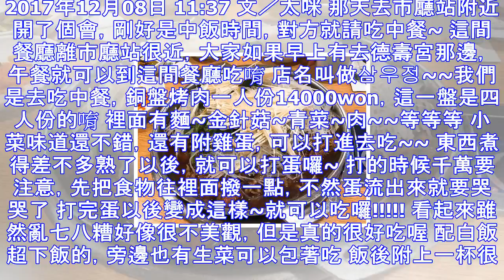韓式銅盤烤肉這樣吃！加雙蛋一人不用400塊台幣超彭湃 | ettoday星光雲 | ettoday新聞雲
2017年12月08日 11:37 文／太咪 那天去市廳站附近開了個會，剛好是中飯時間，對方就請吃中餐~ 這間餐廳離市廳站很近，大家如果早上有去德壽宮那邊，午餐就可以到這間餐廳吃唷 店名叫做삼우정~~...